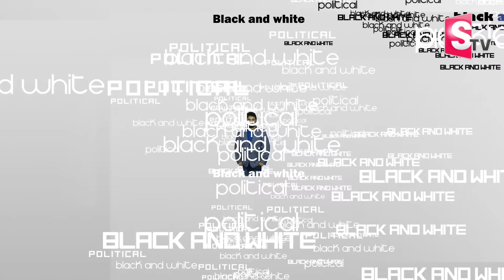Etela Rajender Exclusive Interview Promo | CM KCR | Black and White With Jaffar | Suman TV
BJP Leader EtelaRajender gave an exclusive interview to Suman TV in which he shared sensational facts about his exit from the ruling Telangana Rashtra Samithi (TRS) party led by Chief Minister K. Chandra Shekar Rao CMKCR. Etela Rajender also spoke about the situations during his resignation from TRS. Etela spoke about the reasons why CM KCR sacked and dropped him from the Cabinet on May 1 citing allegations of land grabbing in Medak district. Etela Rajender said that he was unfairly targeted by the party leaders including KCR.

Jaffer Latest interview with Etela Rajender | Watch Exclusive in SumanTV

Etela Rajender is an Indian politician and currently a leader in Bharatiya Janata Party (BJP). Etela Rajender worked as Telangana's Finance Minister from 2014 to 2018, and he had also served as Health Minister of Telangana from 2019 to 2021. Etela Rajender represented Kamalapur and Huzurabad constituencies in the erstwhile Andhra Pradesh Legislative Assembly and Telangana Legislative Assembly. Etela was born on March 20 , 1964.